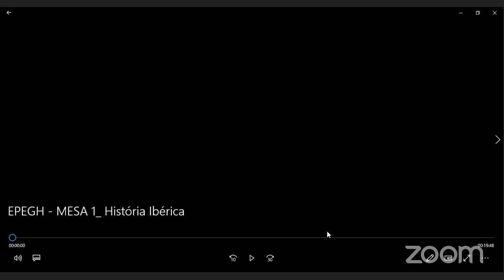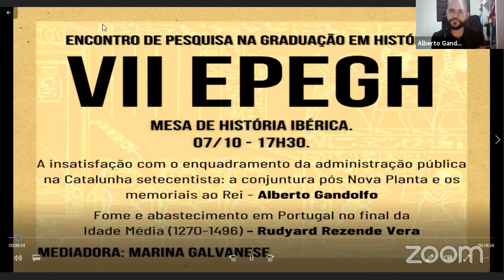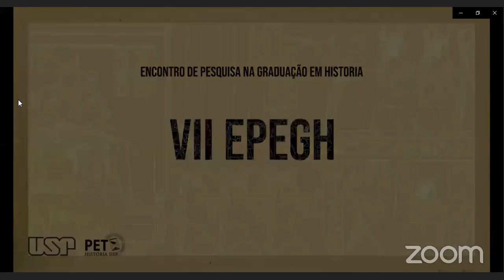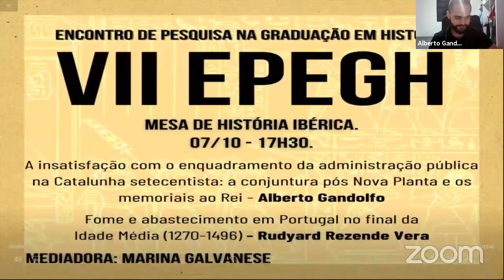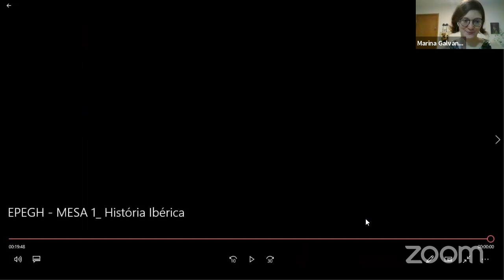VII EPEGH - História Ibérica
Mesa temática do Encontro de Pesquisa na Graduação em História da Universidade de São Paulo. Evento tocado pelo PET História da instituição.
Tema: História Ibérica
Mediadora: Marina Galvanese

Pesquisas:
1. A insatisfação com o enquadramento da administração pública na Catalunha setecentista: a conjuntura pós Nova Planta e os memoriais ao Rei - Alberto Gandolfo.

2. Fome e abastecimento em Portugal no final da Idade Média (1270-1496) - Rudyard Rezende Vera.

Plataforma com os dados está temporariamente fora do ar.
Jornada Portugal 1300 - Evento da USP no ano de 2019.
Library Genesis - Libgen - hospeda muitos livros e artigos.

Para navegar no vídeo:
00:00:00 - Início
00:02:40 - Marina abre a mesa
00:04:12 - Apresentação Alberto Gandolfo
00:16:05 - Apresentação Rudyard Vera
00:26:45 - Perguntas
00:27:30 - Questão Catalunha - Alberto
00:41:52 - Documentações e Intenções por trás de discursos - Rudyard
00:55:17 - Questão Catalunha (cont.) - Alberto
01:00:08 - O antes e o depois da Peste Negra - Rudyard
01:01:42 - Filtrando e organizando a documentação - Alberto
01:04:41 - Fixação de preços - Rudyard
01:07:39 - Desafios: Crônicas escritas por diferentes autores - Rudyard
01:09:38 - Próximos passos das pesquisas e a pandemia
01:15:00 - Despedida e indicações de acervo online